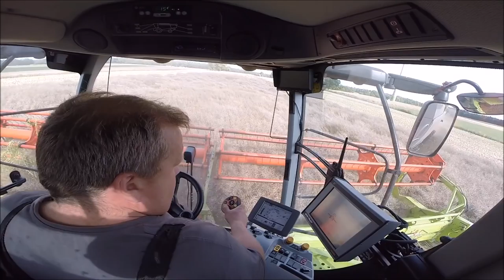Harvest2015[GoPro/Phantom]ClaasLexion770TTVario1050 und Fendt933Vario ÜLW*HD*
Kameras: 2x GoPro Hero 3+ Black Edition
Drohne:    DJI Phantom 2 Zenmuse H4-3D